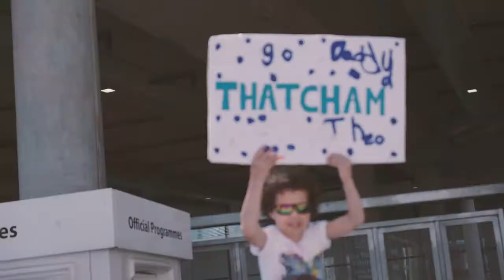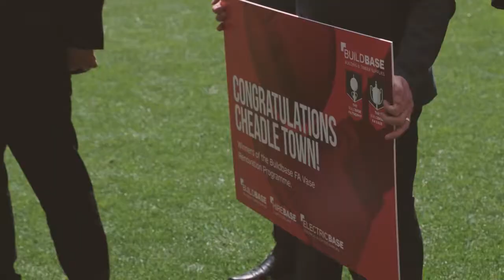Thatcham Town win the 2017/18 FA Vase at Wembley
Relive all the action from Non-League Finals Day 2018 with highlights of Thatcham Town's historic FA Vase win at Wembley.